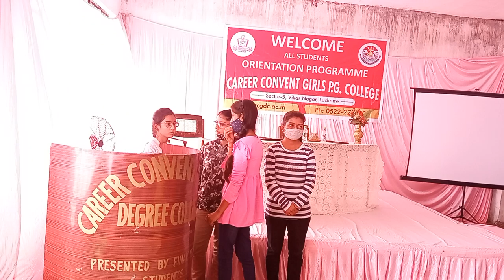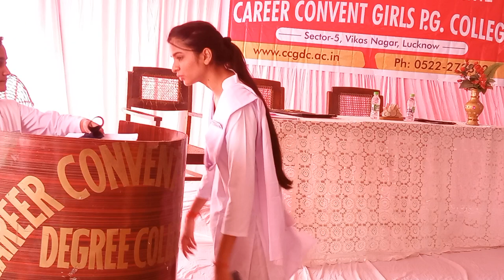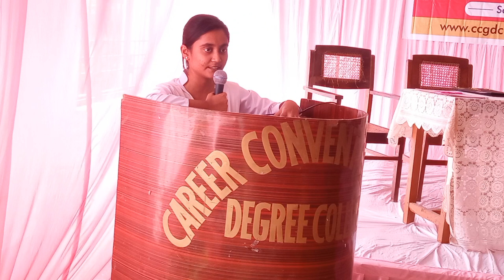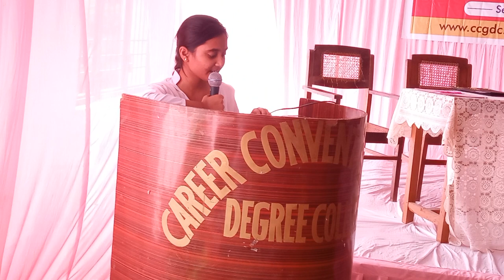orientation programme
video 2